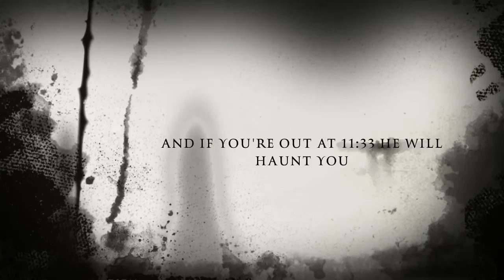The Flamingo Haunting Hour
Funny but scary about a pink flamingo that's out to get you!🙀😱